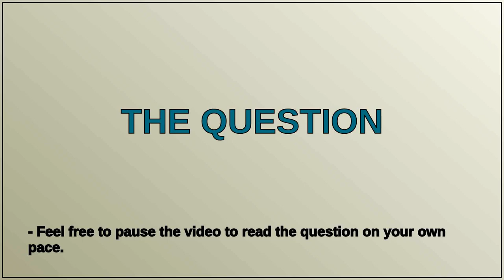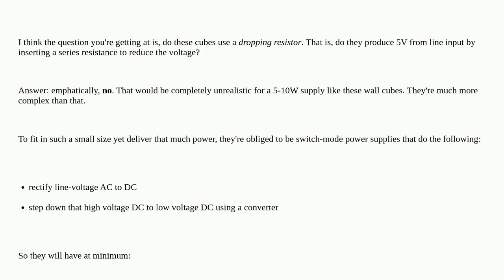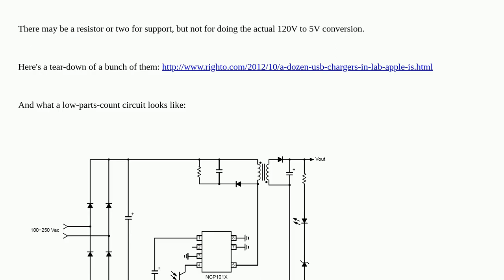Do wall USB cubes have resistors in them?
A special thanks goes out to the community

  usb usb-device resistors